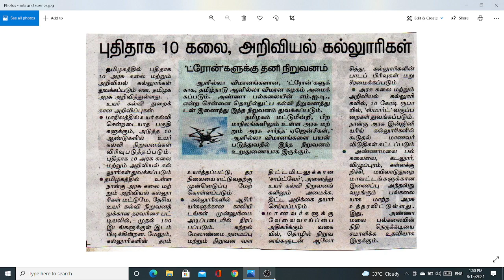PG TRB |TNTET | POLYTECHNIC | ஆசிரியர் பணியிடங்கள் இதன் முன்னுரிமை அடிப்படையில் நிரப்ப வாய்ப்புகள்